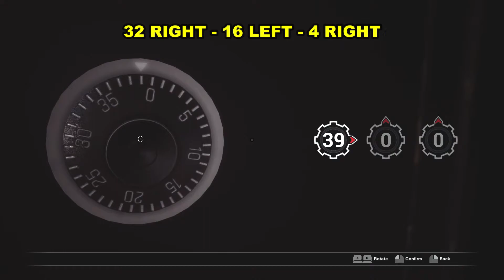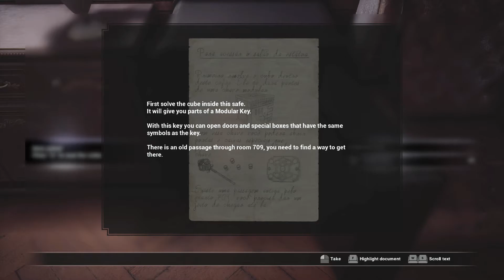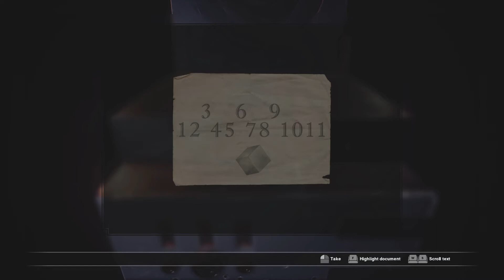Fobia: Open the Safe in the Library & Get the Modular Key | Fobia - St. Dinfna Hotel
This is the Gameplay Walkthrough of Fobia - St. Dinfna Hotel (2022). This Guide will show the Library Safe Code & How to Open the Safe in the Library & Get the Modular Key.

Played on ASUS ROG Strix G533ZX:
Treze Trilhas is home to the St. Dinfina Hotel, a decadent site that is the subject of numerous rumors including mysterious disappearances and paranormal activity. Hoping to break the story, amateur journalist Roberto Leite Lopes travels to Santa Catarina following a tip from his friend Stephanie.

His investigative skills will be needed not only to uncover the truth but to survive when reality is turned upside down with his discovery of a camera that reveals different timelines, a fanatical cult, human experiments, and apparitions roaming the halls. Solve puzzles and scavenge for anything to stop their hunt as the past, present and future collide.